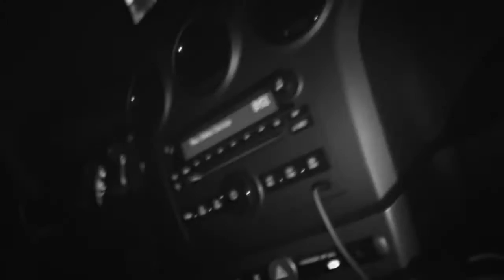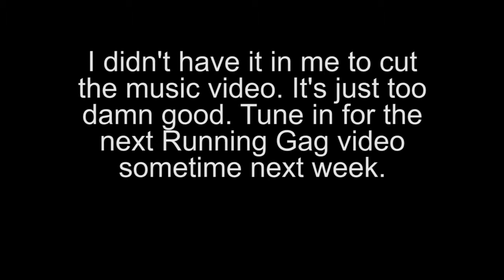Creature Running Gags 1 - D4NNY(fixed)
Just a fixed version of this video. Title cards in the right places and less choppy cuts in the London video. Still didn't cut the music video because it's still too damn good. Also, drinking game for all the ex-Creatures in this video.

All music and footage is owned by The Creatures or D4NNY. Notziiiiing.